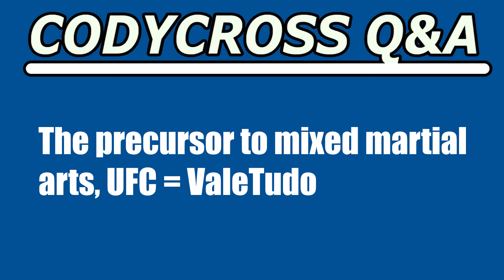The precursor to mixed martial arts, UFC (CodyCross Crossword Answer)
The precursor to mixed martial arts, UFC answer